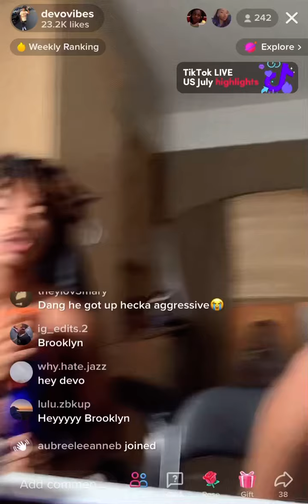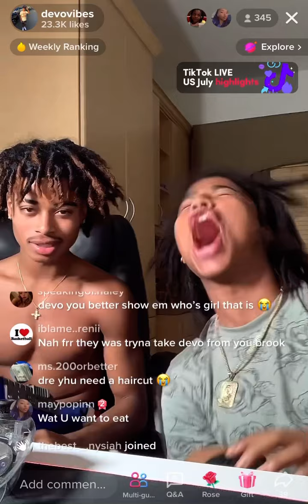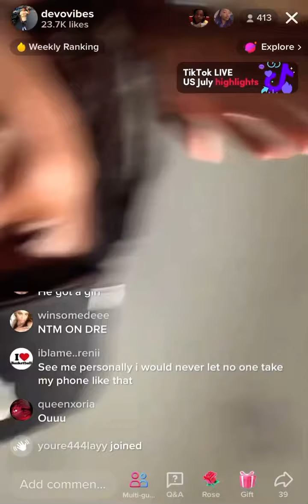Vision 4 live *appearance by Brooklyn*